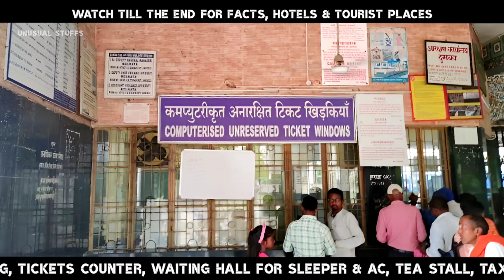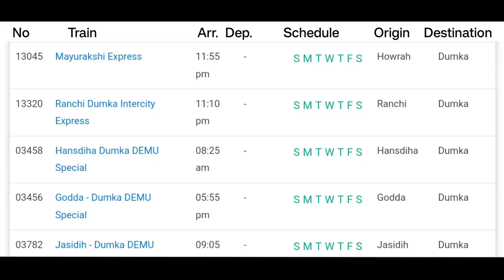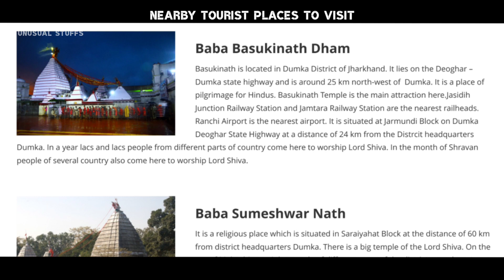Dumka Junction, Jharkhand | दुमका रेल्वे स्टेशन | Info, Train Schedule, Places To Visit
This Video contains all the information related to Dumka Junction Railway Station Which is situated in Jharkhand Such As

1. FACILITIES AVAILABLE AT THE RAILWAY STATION
2. Nearby Hotels At Dumka Junction
3. TOURIST PLACES TO VISIT NEAR DUMKA
4. MAJOR TRAINS THAT ORIGINATE OR STOP AT Dumka Railway Station

0:15 Dumka Junction Details
0:39 Facilities Available
1:22 General Facts
1:58 Major Trains
2:13 Famous For & Places To Visit